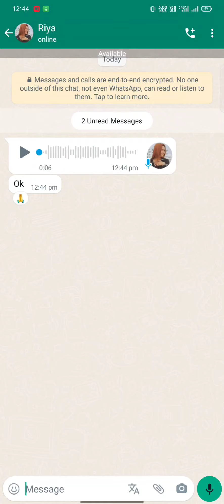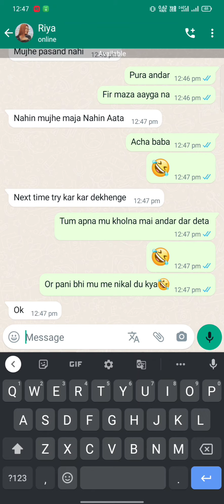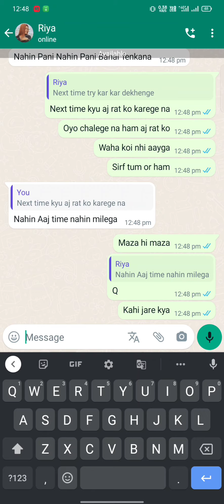sexy chats with gf bf romance whatsapp chat romantic hindi hot chats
gf bf romance chats whatsapp,
girlfriend boyfriend romantic whatsapp chat,
girlfriend boyfriend romantic whatsapp chat bengali,
girlfriend boyfriend romance chat,
gf and bf romance chat
love chat bf gf,
romantic chat of gf and bf,
love chat with gf,
how to chat romantic with gf,
love chat with bf,
romantic chats with gf
gf bf chat kiss,
gf bf whatsapp chat story romantic,
gf bf love conversation whatsapp status,
gf bf romantic chat status whatsapp,
gf bf chat whatsapp true love,
how to romantic chat with gf
whatsapp chat romantic,
whatsapp love chat in malayalam,
whatsapp chat love in tamil,
whatsapp chat romantic in kannada,
whatsapp chat in love,
whatsapp romantic chat in telugu,
whatsapp love chat in hindi,
romantic whatsapp chat between gf bf,
whatsapp chat for love,
whatsapp chat couple,
most romantic chat in whatsapp,
romantic whatsapp chat in english,
lovers romantic whatsapp chat in kannada,
romantic whatsapp chat in odia,
whatsapp chat love story in tamil,
whatsapp chat of lovers romance in telugu,
whatsapp chat of lovers romantic,
whatsapp chat of lovers romantic kannada,
whatsapp chat with bf,
whatsapp chat with boyfriend,
whatsapp chat with,
whatsapp love chat,
whatsapp chat romantic video,
romantic whatsapp chat with wife,
romantic whatsapp chat with bf,
whatsapp chat with love
whatsapp chat romantic gf bf,
romantic whatsapp chat gf bf in telugu,
romantic whatsapp chat with gf,
whatsapp chat with gf
whatsapp chat romantic copals,
romantic couple chat on whatsapp in malayalam,
romantic couple chat on whatsapp in tamil,
romantic couple chat on whatsapp,
romantic couple chat on whatsapp telugu,
whatsapp chat of couple,
whatsapp chat with lover,
couple chat on whatsapp,
love chat in whatsapp